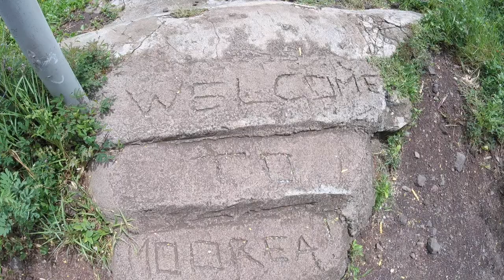ISLAND LIFE SURFING REMOTE POLYNESIA REEF FISHING LIVING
SIMPLE LIVING IN THE ISLAND OF FRENCH POLYNESIA, SURF, FISH, ENJOY